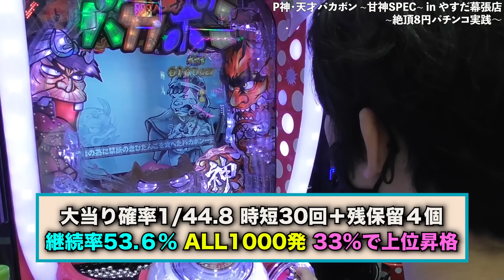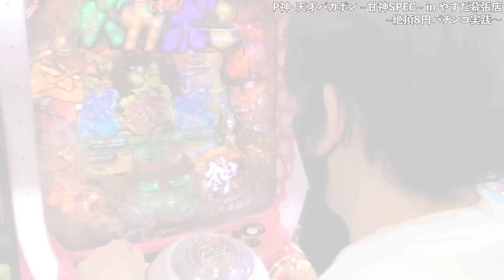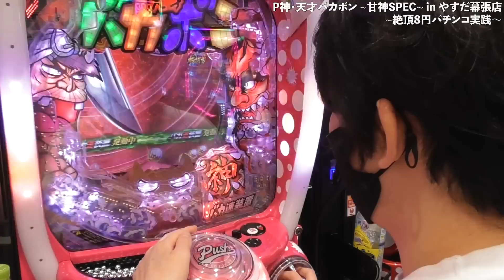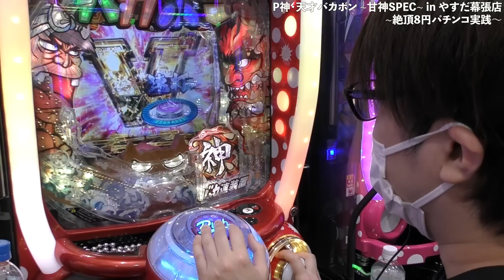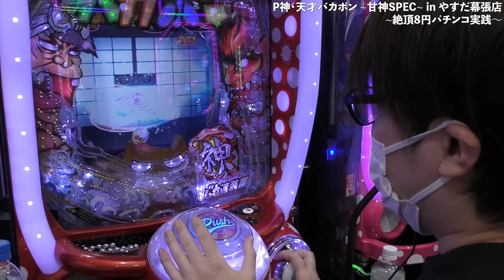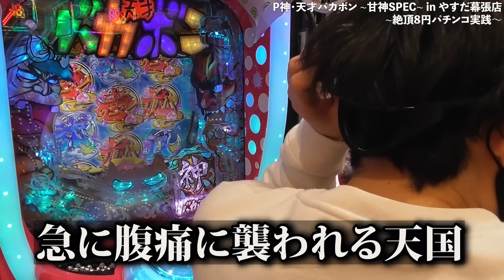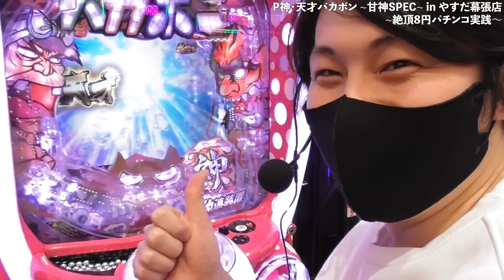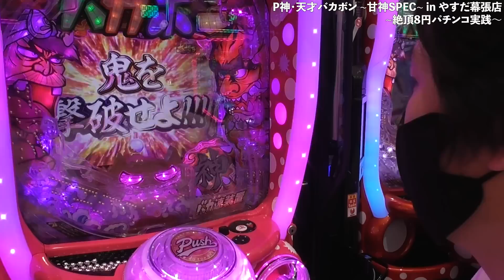【P神・天才バカボン 甘神SPEC】合法8円パチンコで確実に脳汁を出す実践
ハズレの反対なのだ演出考えた人天才

過去の8円パチンコ実践はコチラ！

コメント・Twitterにて、企画やご意見などどしどしお待ちしております！

火、木、日はパチンコント
不定期で実践と企画を配信します！

撮影の様子などツイートしてコント

撮影の様子などツイートしてます！